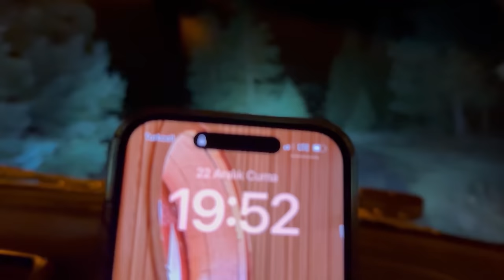KAR FIRTINASINDA ÇADIRIMIZ KARLAR ALTINDA KALDI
Atik Ailesi’nin yeni bir kar kampı serüveninden herkese selamlar. Bu videoda şiddetli kar fırtınasında çadırımız karlar altında kaldı. Karın gece bu kadar şiddetli yağacağını tahmin etmemiştik. Şişme çadırımızın çatısı dolan karlar sebebi ile az daha çökecekti. Neyseki fark edip çadırın üstünü temizlemeye çalıştık. Bizim için yorucu ama bir o kadar da keyifli bir kamp oldu. 2 gece boyunca ev konforunda çadır kampı videomuz sizlerle. İyi seyirler.